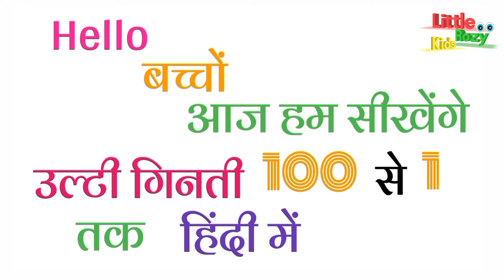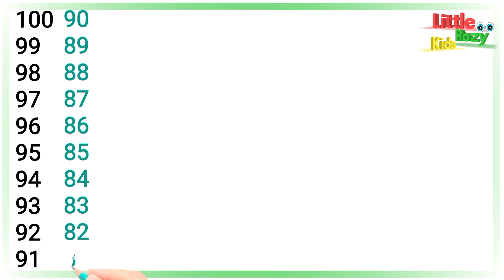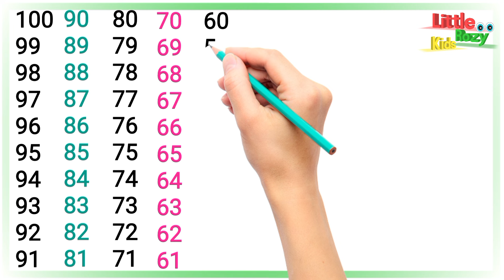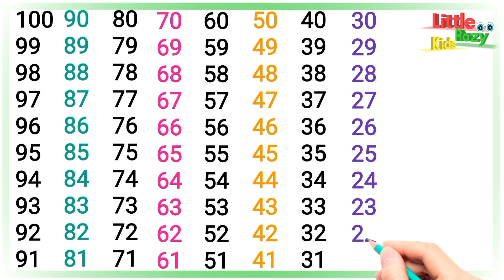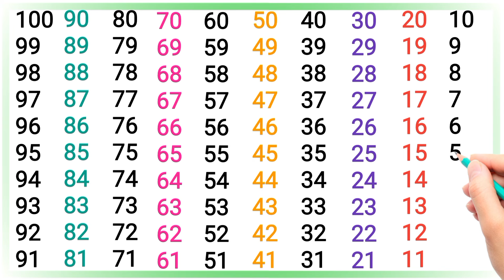उल्टी गिनती पढ़ना सीखें l Ginti Padhna Kaise Sikhe, 100 to 1 counting down, ulti ginti likhna sikhe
गिनती गिनती
100 se 1 tak ginti
back counting
ulti ginti 100 tak
ginti ginti
ginti counting
ulti ginti so tak
उल्टी गिनती

ulti counting
backward numbers
opposite counting
ulti ginti
उल्टी गिनती
गिनती
100 se 1 tak ulti ginti
ginti
ginti hindi mein
ginti ulti
ulti 123
ulti counting
उल्टा गिनती
1 se lekar 100 tak ulti ginti
100 tak ulti ginti
100 से 1 तक उल्टी गिनती
ulta ginti dijiye
ulti